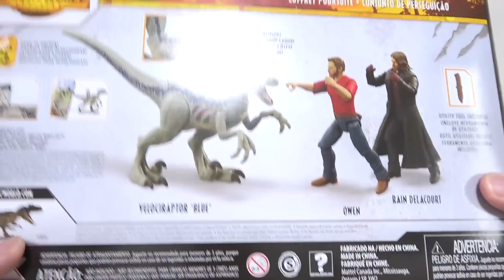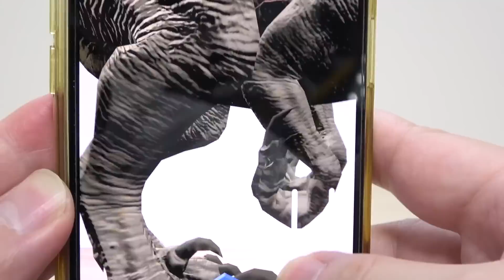人気のダメージフィギュアセット! ジュラシックワールド ダメージ ブルー & オーウェン & レイン デラコート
『ジュラシックワールド マテル ダメージ ブルー & オーウェン & レイン デラコート』映画では悪役のレイン デラコートのフィギュアが入った貴重なセットでした。